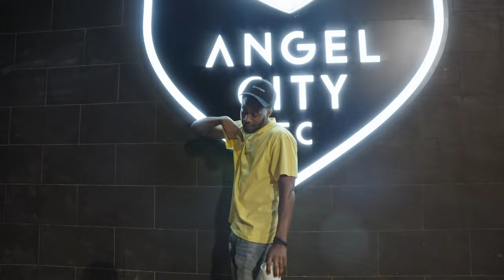MK - Ain't no way ( Dir. By @shotbysimbaa )